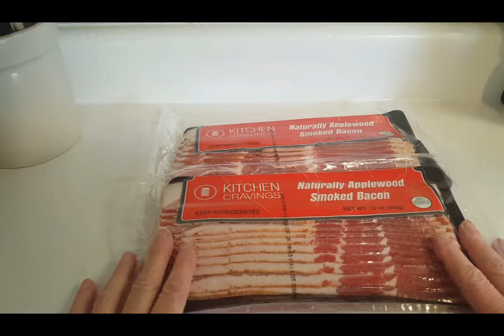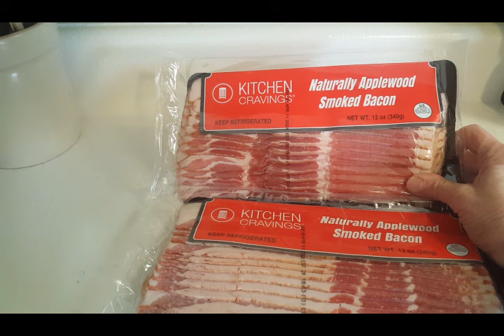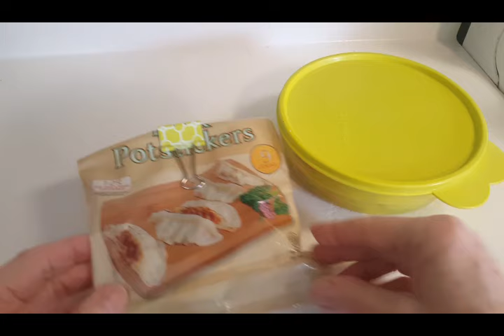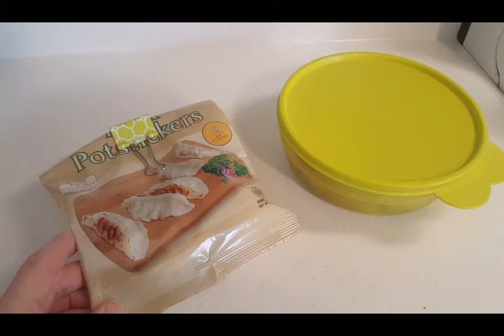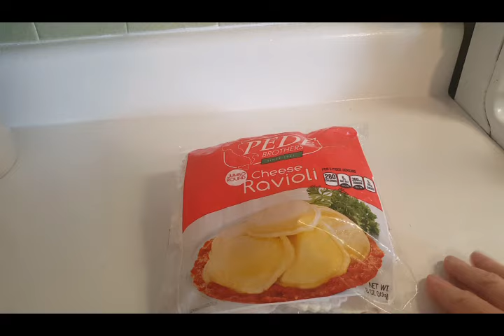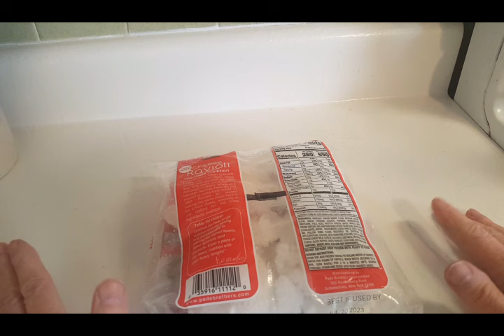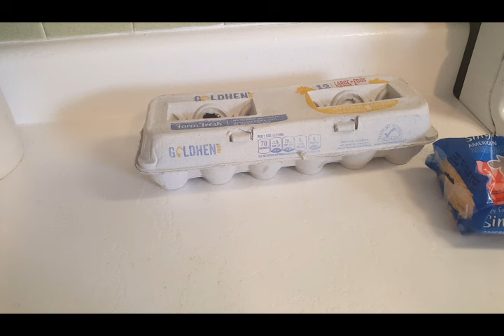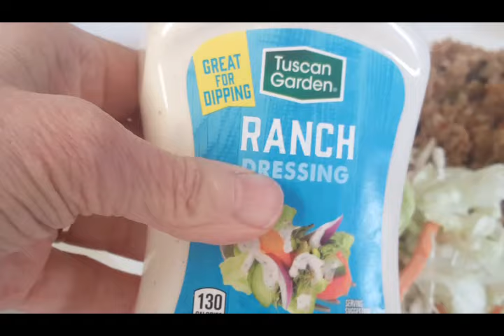DAY 29 PANTRY CHALLENGE WHAT IS THERE TO EAT 29 DAYS IN threeriverschallenge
It’s the 29th day of the threeriverschallenge. Come along and I’ll show you what there is to eat this week.